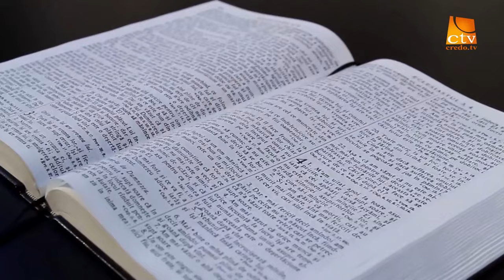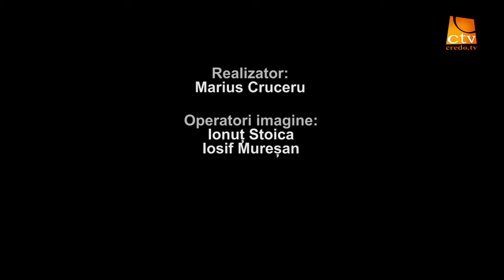"Intre Scriptura si ziar" Ep. 10 - Beniamin Faragau (teolog)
Intre Scriptura si ziar, Marius Cruceru, Beni Faragau, Beniamin Faragau, Credo TV